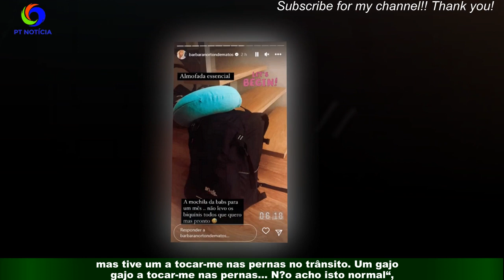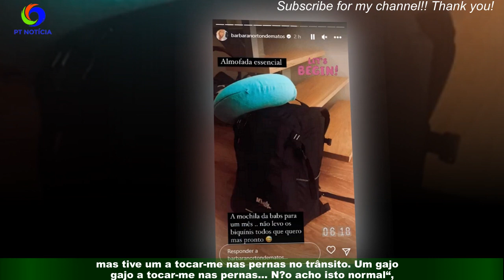Bárbara Norton de Matos relata de assédio no Vietname [Vídeo]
Na passada sexta-feira, dia 3 de fevereiro, Bárbara Norton de Matos mostrou aos seus seguidores que ia embarcar numa aventura e ia viajar para a Ásia um mês,apenas com uma mochila às costas. Desde aí, que o seu Instagram se tem enchido de publicações e nesta segunda-feira,dia 6, a atriz partilhou uma história passada no Vietname, a sua primeira paragem.